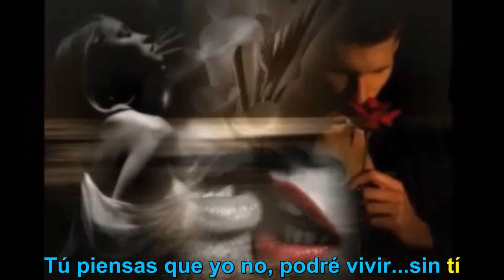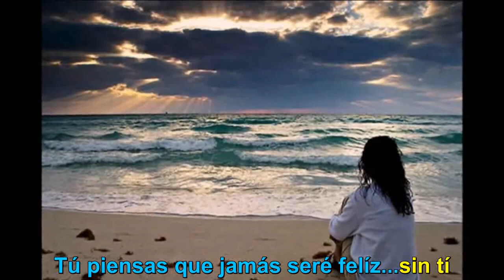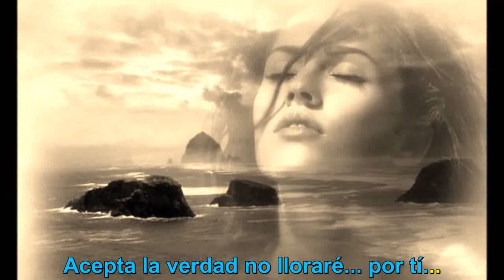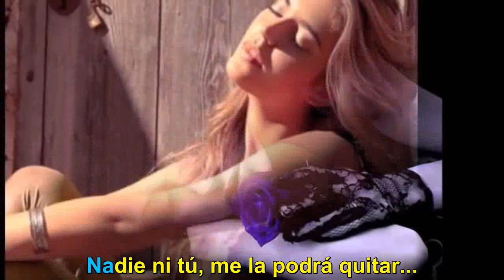585 - Karaoke - Verás - Madonna (Sin coros)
Re-editado por sonido y eliminacion de coros.